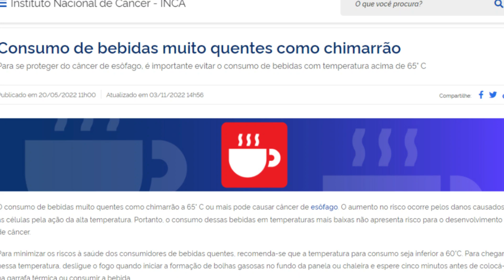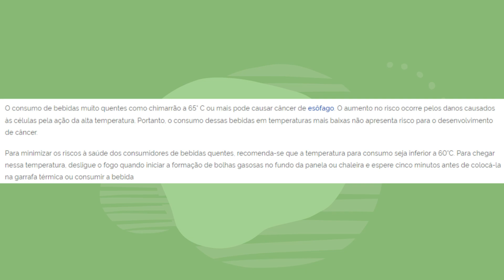Temperatura IDEAL para a Água do Chimarrão [Risco de Câncer]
Muitas vezes as tradições e costumes acabam falando alto na hora de esquentar a água para o chimarrão. Mas se você preza pela sua saúde e de seus familiares, preste atenção nos recados desse vídeo que preparei, visando orientá-lo com recomendações feitas não por mim, mas pelos institutos de saúde do Brasil, aproveitando dessa forma o máximo do seu mate sem correr riscos, utilizando a temperatura ideal da água!

🛒Loja de recomendações - Compre ervas e acessórios com segurança: